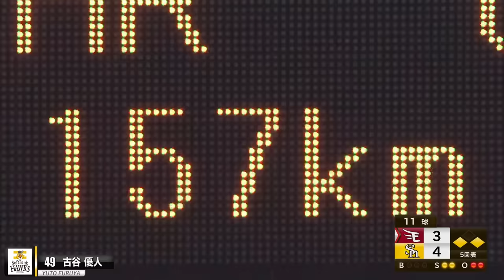【最速157キロ】古谷優人『最後は気迫』で好救援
コントロールや変化球、球速等々、投手に必要な要素はいろいろあれど、結局最後は打者に立ち向かう、気迫が何よりも重要。福岡ソフトバンク・古谷優人が気迫で相手打線を封じ、好救援!! (球速に誤りがありましたので、再アップいたします)